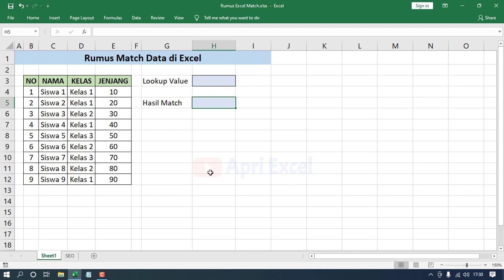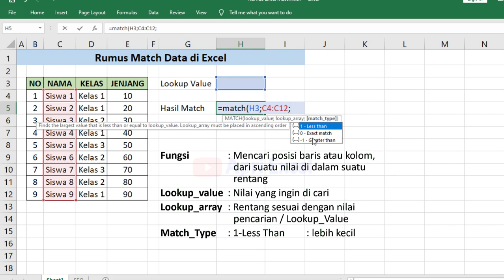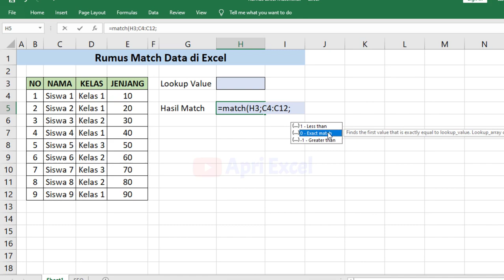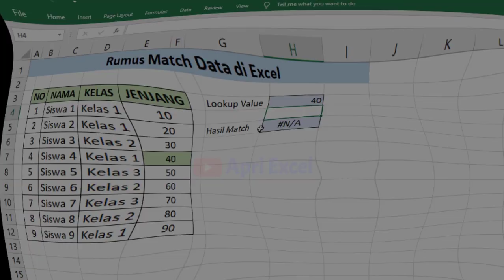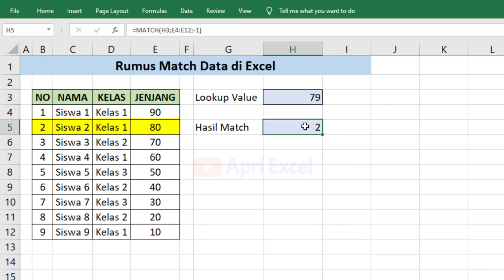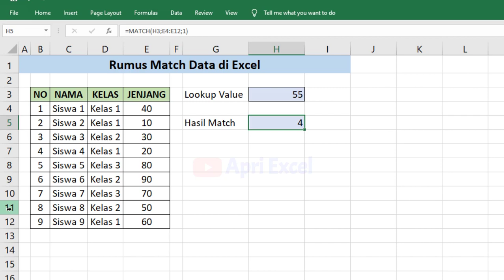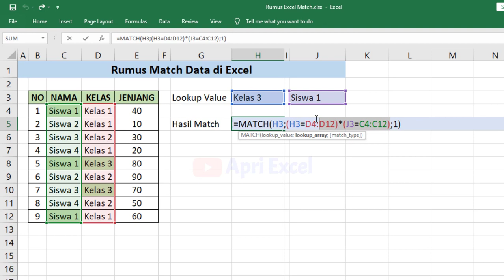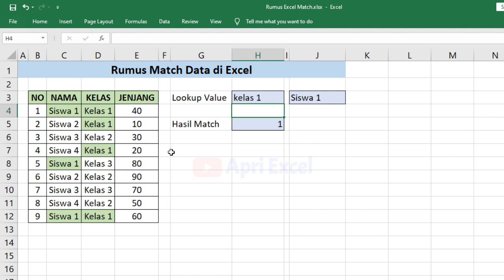Rumus Match Pada Excel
Rumus Match Pada Excel Berfungsi Mencari posisi baris atau kolom, dari suatu nilai di dalam suatu rentang

Syntak  Formula Match Di Excel
Match(Lookup_value;Lookup_array;Match_Type)
Lookup_value  : Nilai yang ingin di cari
Lookup_array : Rentang sesuai dengan nilai pencarian / Lookup_Value
Match_Type         : 1-Less Than : lebih kecil
                                 0-Exact Match : sama persis
                                -1-Greater Than : lebih besar